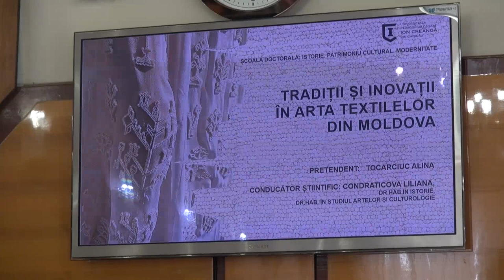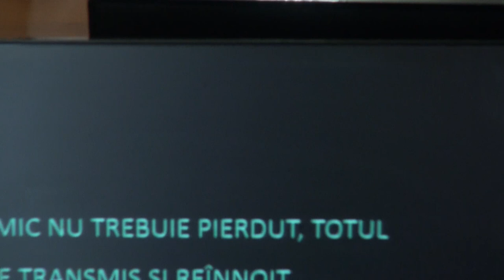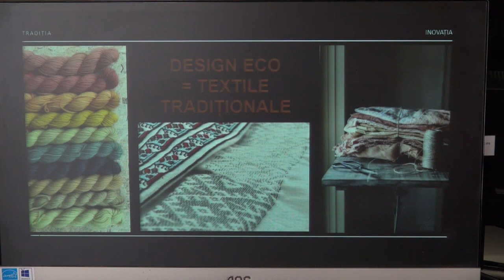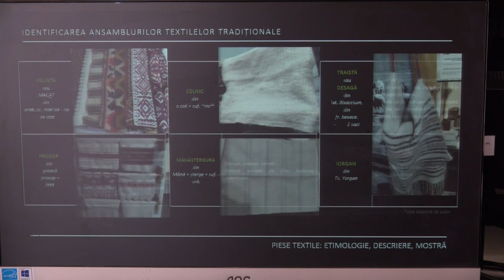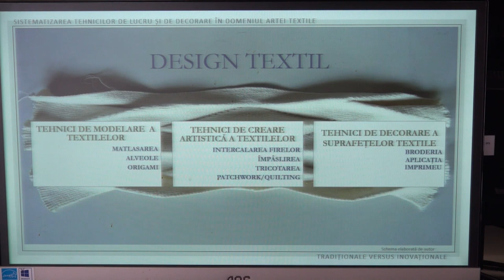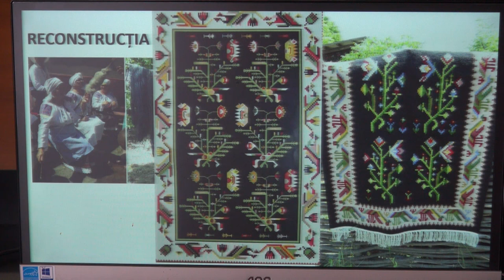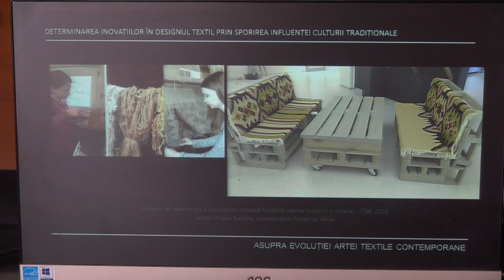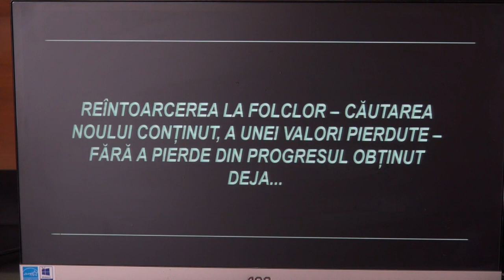28.06.24, 14:00 | Susţinerea Tezei de Doctor în Istorie - TOCARCIUC Alina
Susţinerea tezei de doctor cu tema:
„Tradiţii şi inovaţii în arta textilelor din Moldova” va avea loc în data de 28 iunie 2024, ora 14:00, în ședința Comisiei de doctorat din cadrul Școlii Doctorale „Istorie. Patrimoniu Cultural. Modernitate” de la Universitatea Pedagogică de Stat

Teza a fost elaborată în cadrul Școlii Doctorale „Istorie. Patrimoniu Cultural. Modernitate”, Universitatea Pedagogică de Stat „Ion Creangă” din Chișinău

Conducător științific:
Liliana CONDRATICOVA, dr. hab. în studiul artelor, dr. hab. în istorie

Comisia de îndrumare:
Ludmila D. COJOCARU, dr. în istorie, conferențiar universitar
Natalia PROCOP, dr. în studiul artelor
Valentina URSU, dr. în istorie, conferențiar universitar

Componența Comisiei de doctorat:
Anatol PETRENCU, dr. hab. în istorie, profesor universitar, Universitatea Pedagogică de Stat „Ion Creangă” din Chișinău – președinte
Liliana CONDRATICOVA, dr. hab. în studiul artelor, dr. hab. în istorie, Academia de Științe a Moldovei – conducător științific
Ludmila D. COJOCARU, dr. în istorie, conferențiar universitar – secretar
Nicoleta VORNICU, dr. hab. în arte vizuale, Centrul Mitropolitan de Cercetări Științifice TABOR, Iași, România – referent
Alina FELEA, dr. hab. în istorie, conferențiar universitar – referent
Marina MIRON, dr. în istorie, Asociația de Dezvoltare a Turismului în Moldova – referent
„Ion Creangă” (bd. Ștefan cel Mare și Sfânt 1, Sala Mică).